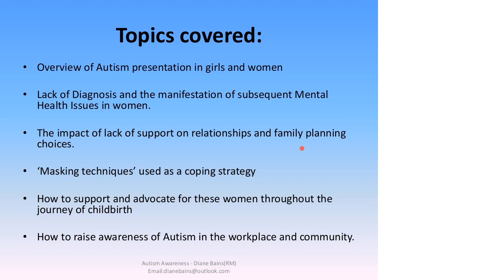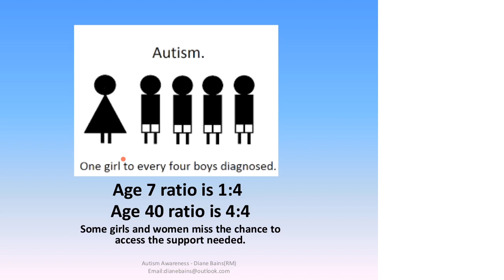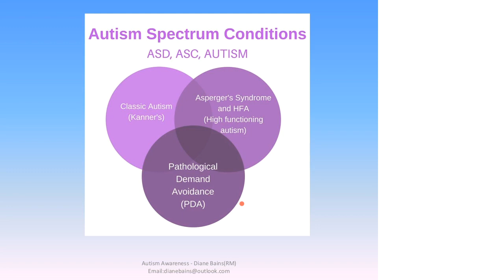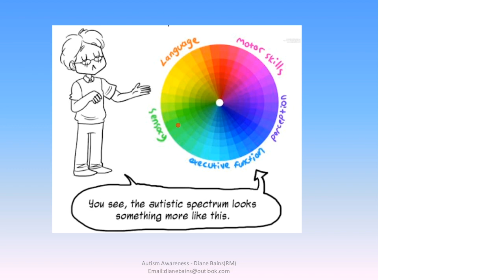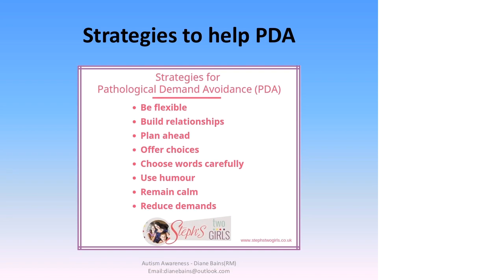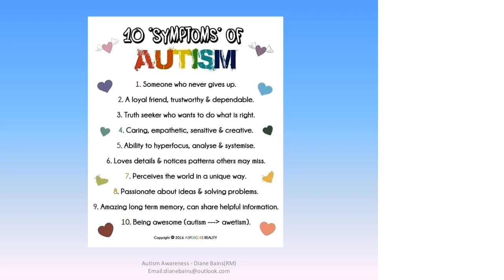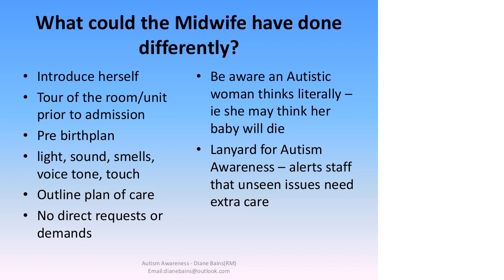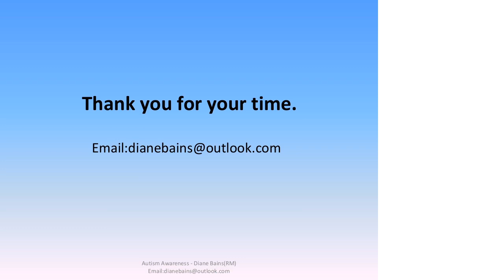11 Diane Bains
VIDM 2020: Raising Awareness of Autism in Midwifery Practice and Healthcare Settings

Facilitator(s): Halima Musa Abdul

Description: Topics covered will include:
Presentation for Autism in girls (Aspergers and Pathological Demand Avoidance).
Exploring the Autism journey from birth, childhood, school and adulthood.
The journey of diagnosis in current UK healthcare settings.
Lack of Autism Assessment access and provision in NHS under current funding constraints.
Misdiagnosis and manifestation of subsequent Mental Health Issues in girls and women.
The impact this lack of support can have on relationship and family planning choices.
Discussion of the use of ‘masking techniques’ by girls and women as a coping strategy.
How to recognise this as a healthcare professional.
Techniques used to help support women and advocate for their needs throughout the journey of childbirth.
Taking responsibility to raise awareness of Autism in the workplace and community.